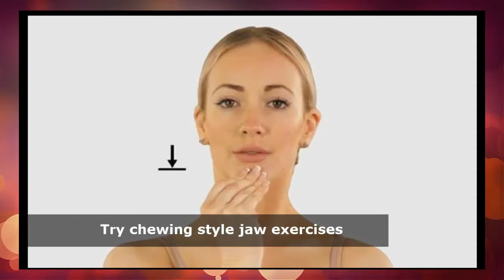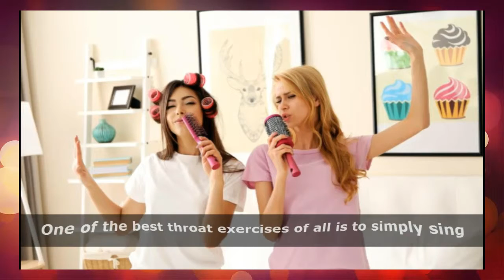Snoring Solutions ~ How to Stop Snoring while Sleeping